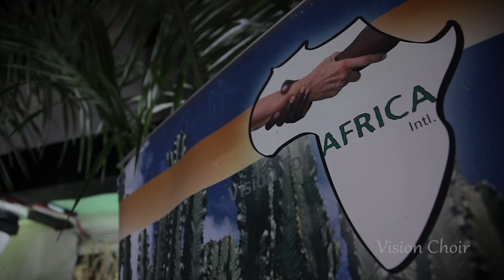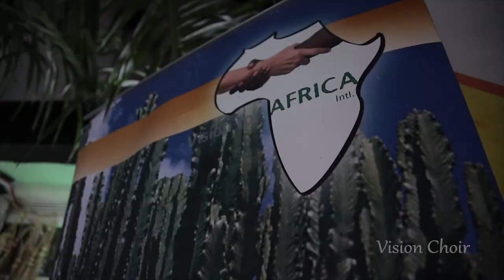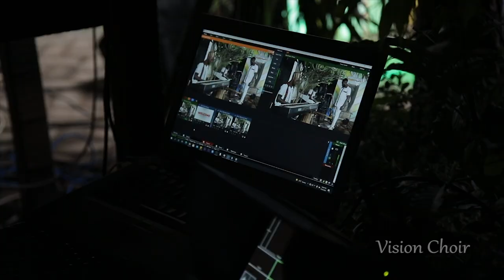VISION CHOIR Online live Konzert Ankündigung für Sonntag - 31. Oktober 2021 (Promo Video) Sei dabei!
Da die Vision Choir Europa Tournee 2020 wegen der Pandemie leider ausgefallen ist, veranstalten wir nun ein Vision Choir online Konzert, um unseren Herrn Jesus und Vater im Himmel zu loben!

Sei dabei!! Live am Sonntag, den 31. Oktober 2021 um 20:00 Uhr (MEZ) aus Uganda!
Because we had to cancel the Vision Choir Europe tour 2020 due to the pandemic, we are now hosting a Vision Choir online concert and praise and worship our Lord Jesus Christ and heavenly father.

Be part, don't miss!! Live from Uganda on Sunday, October 31st at 8pm (middle-european time)!